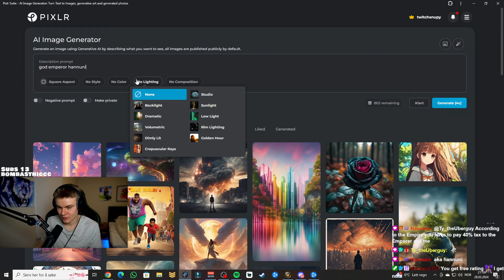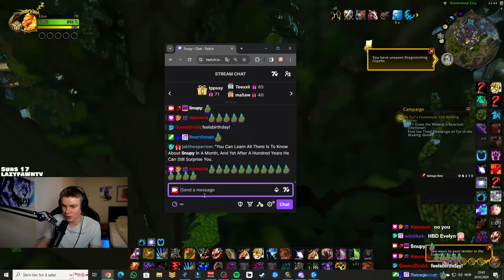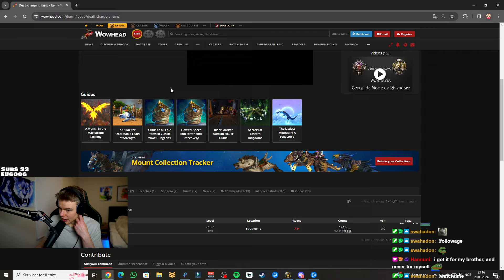This Comp Might Be A Little Too Strong! (FULL VOD)